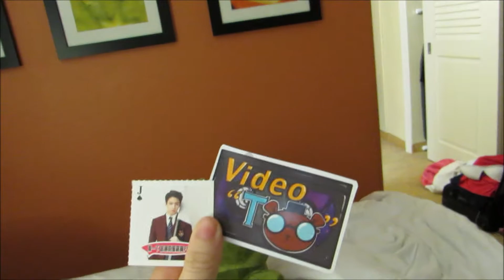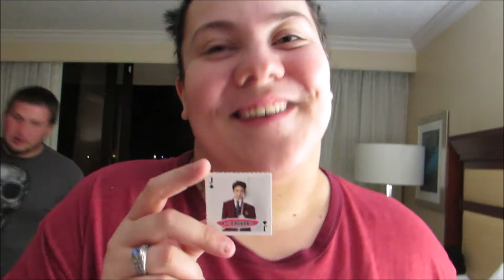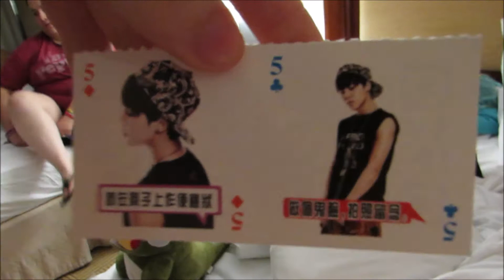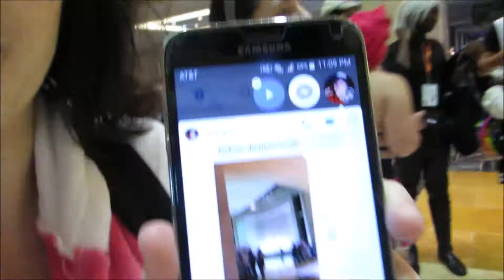Holiday Matsuri 2017 Vlog 05 [Xee Screams for JK]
Sup nerds? It's been awhile. I'm sorry I disappeared unintentionally. Holiday Matsuri is coming up again so I have to make sure that last year's footage is finished before this year's Holiday Matsuri. Hope you are enjoying the series so far!

Cosplay Amino: amayaanimenut

Please check out all of my friends as well!

Check out
Xaranda (Con Dad):